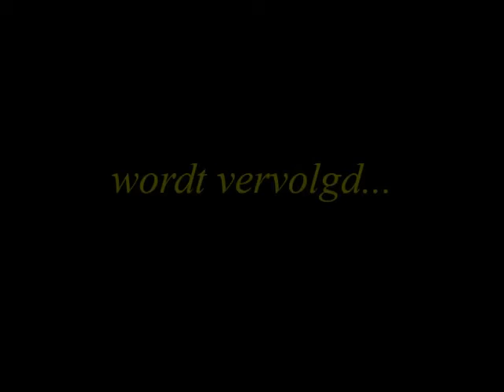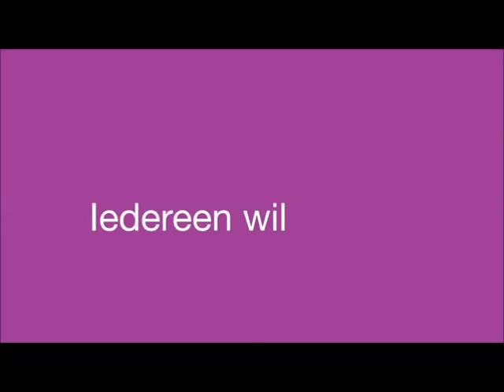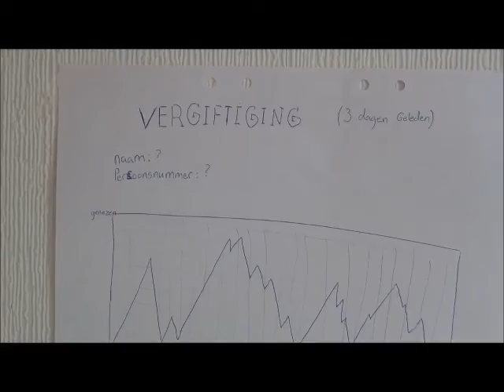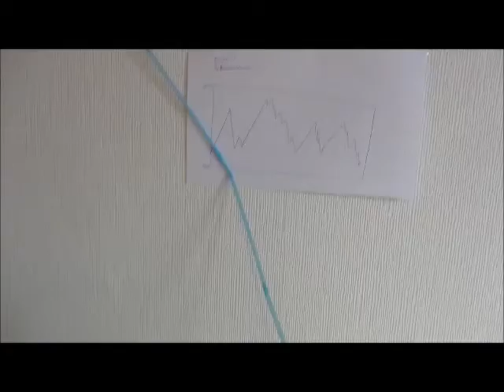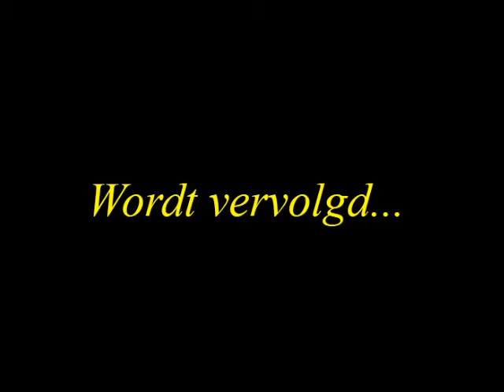Life in the streets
Een lange film over het leven van twee weeskinderen die opstraat leven